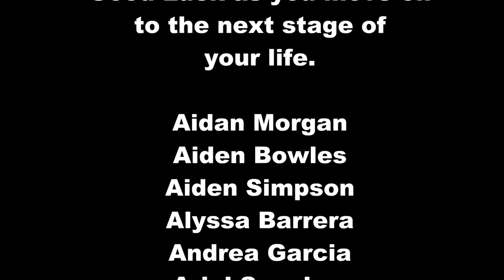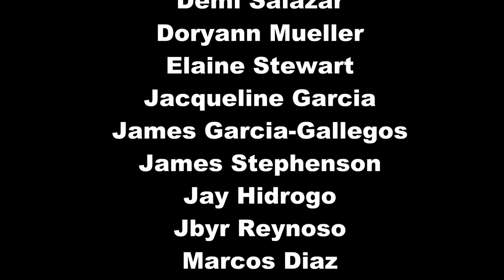Band Slide Show 2021 2022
This is the year in review slide show for the MacArthur High School band and color guard.